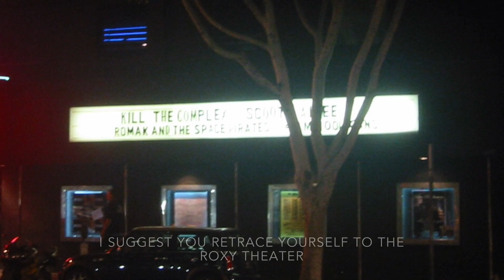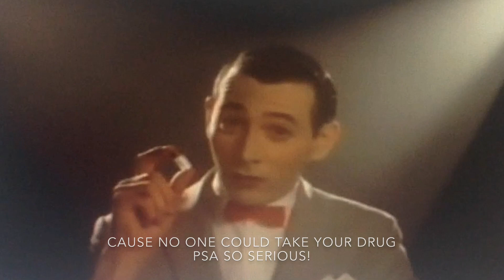Steve Burns VS Pee-Wee Herman 2 - Dragon Rap Battles #23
Pee-Wee and Steve Burns return to see who is the better kids show host